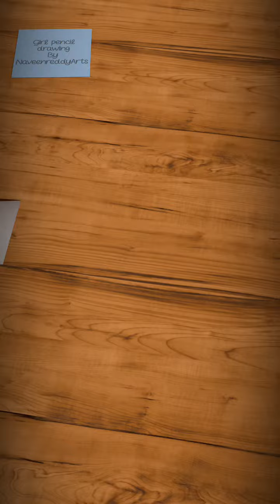Girl drawing with pencil easy step by step/girl drawing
Girl drawing
Girl drawing with pencil
Girl drawing with pencil easy
Girl drawing with pencil easy step by step